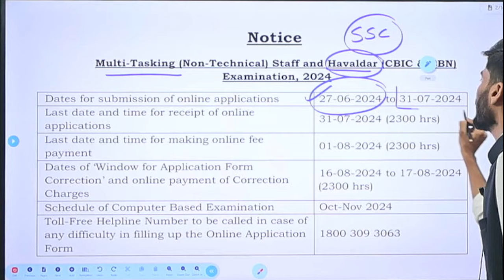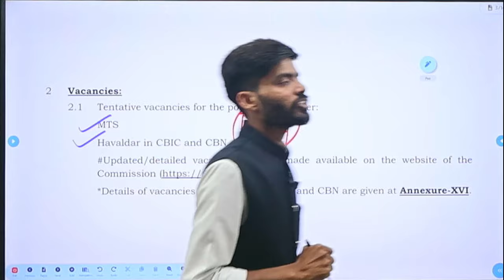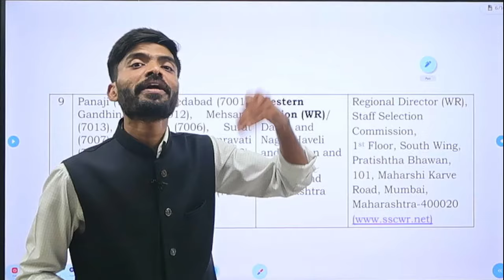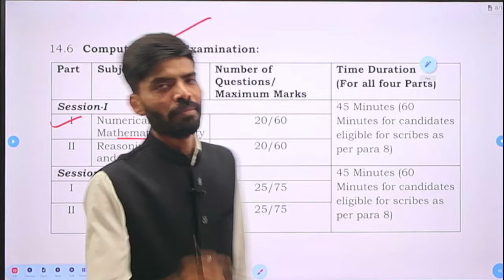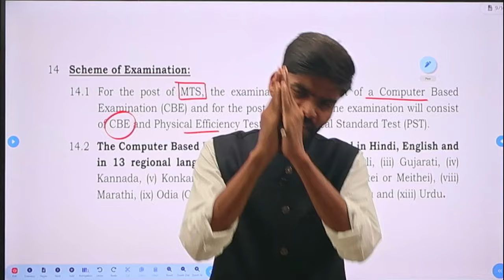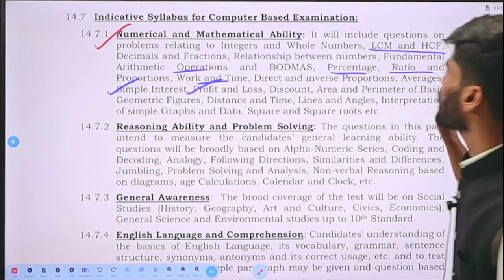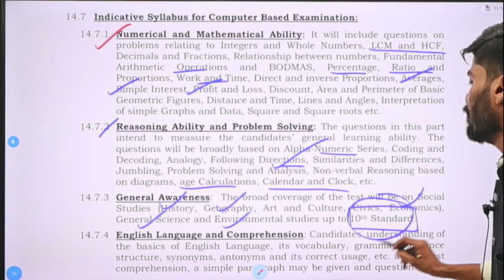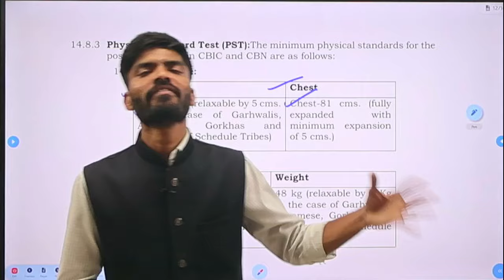नवीन जाहिरात | New advertisement | 8326 VACANCY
उत्कर्ष करियर इन्स्टिट्यूट

17700 PERMANENT CENTRAL GOVT VACANCIES 2024 I ANY GRADUATE I ALL INDIA GOVT JOBS I NO FEE / 100 Rs

सरकारी नौकरी
सरकारी नौकरी
 Latest Job Updates, Latest Government Job Updates,
 PSU Jobs, latest job updates in marathi,

 Stenographer Grade-II

10th Pass Govt Jobs,12th Pass Govt Jobs, Accountant Vacancy Clerk Vacancy
10 Pass Jobs
12th Pass Jobs